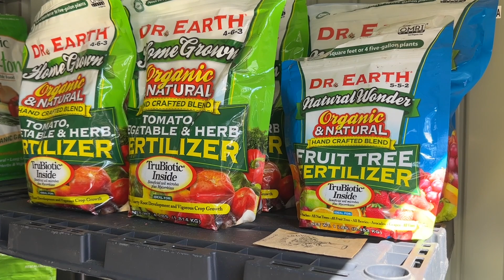Garden Update | More Seeds Started | Seed Saving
Lots happening here at the homeplace and so glad to have us a little chicken helper for a few days

Ms Lippy’s Bayou Blends

Mailing Address
Bethany, La 71007